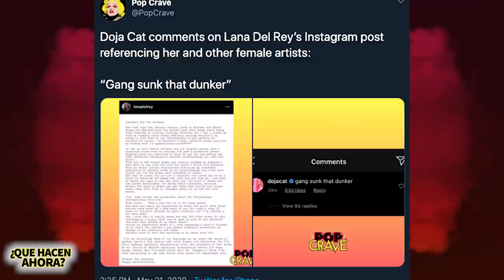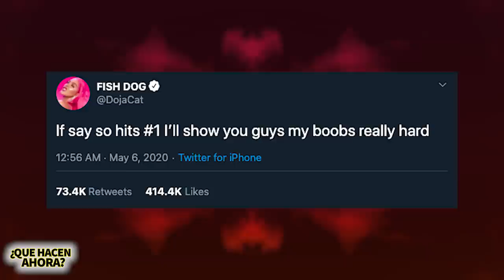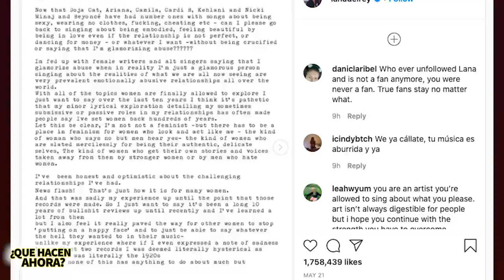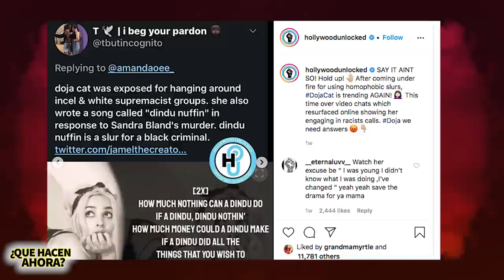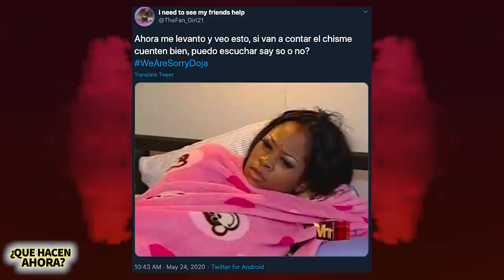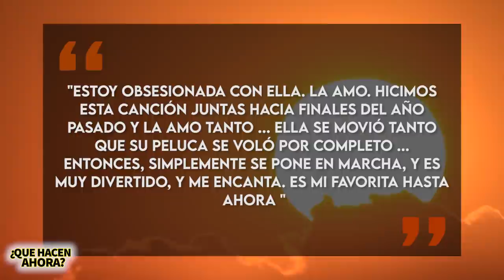Doja Cat | Que Hacen Ahora | ¿Cancelada Y Descancelada?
Doja Cat llego al lugar número 1 de las listas con su canción Say So. Después de eso parece que fue cancelada y descancelada en el mismo mes y en este video les voy a hablar más acerca del drama que ha estado viviendo esta artista, por que dicen que es racista y mentirosa y más.